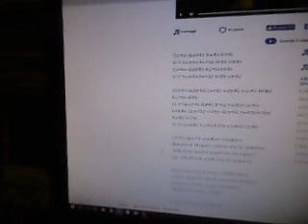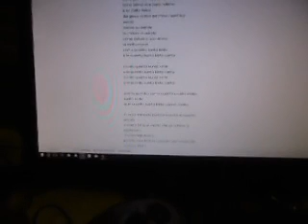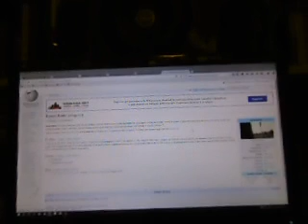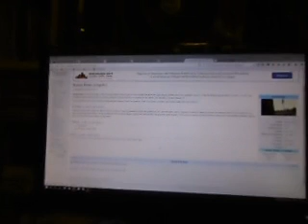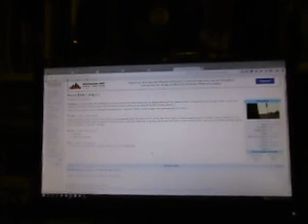karaoke — Daniele Silvestri — Kunta Kinte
Ho cantato la canzone «Kunta Kinte» di Daniele Silvestri. Ho sbagliato i tempi e alcune parole, ma spero che vi piaccia lo stesso.